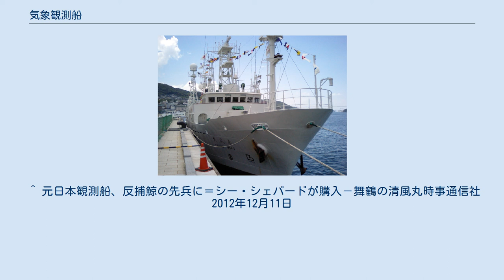気象観測船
2010年に引退した、長崎海洋気象台の気象観測船「長風丸」。
一般公開のため国際信号旗による満艦飾が施されている。
2008年撮影。
 気象観測船（きしょうかんそくせん）または海洋気象観測船（かいようかんそくせん）は、気象観測を行う船である。
1960年代以降、この役割は人工衛星、長距離航空機、海洋気象ブイなどに取って代わられたところが大きい。
 日本では1920年代から船舶による気象観測を行っており、1937年に最初の大型気象観測船「凌風丸」（初代）を建造、2010年8月現在も気象庁本庁が「凌風丸」（3代目）と「啓風丸」の2隻を運用している。
凌風丸と啓風丸は赤道や東経165度線までに及ぶ北西太平洋の広い範囲を航海し、海上気象・海洋の観測を行う。
以前はこの2隻のほか、3箇所の海洋気象台に、小型の気象観測船がそれぞれ1隻ずつ配備され日本近海の観測に当たっていたが、2010年3月に引退となった。
また、これにともない啓風丸も神戸海洋気象台から本庁に移管された。
 気象庁 民間気象会社 ウェザーニューズ 韓国では、小型の実習船を改造した「気象2000号」(150トン級)を1999年から運用してきたが、2011年5月、新たに「気象1号」(498トン級)が就航した。
 ノルウェーでは、気象研究所が北緯66度・東経2度の位置に気象観測船「ポーラーフロント」、別名「M（マイク）気象台」を配置、運用を続けている。
これは、国際民間航空機関(ICAO) が1948年に完成させた海上気象台ネットワークを構成していた13隻の観測船の一つであり、他の観測船による気象観測が1990年に終了した後も、マイク気象台だけが唯一観測を続けている。
 アメリカ合衆国では、アメリカ海洋大気庁士官部隊が気象観測船19隻と気象観測用航空機12機を運用している。
 ^ 元日本観測船、反捕鯨の先兵に＝シー・シェパードが購入－舞鶴の清風丸時事通信社 2012年12月11日